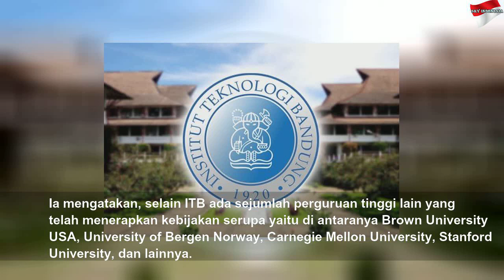Pertama di Indonesia, ITB Terbitkan Ijazah Digital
Pertama di Indonesia, ITB Terbitkan Ijazah Digital | Black Life
Kebijakan tersebut akan mulai diterapkan bagi lulusan ITB yang akan diwisuda pada Wisuda Kedua Tahun Akademik 2019/2020